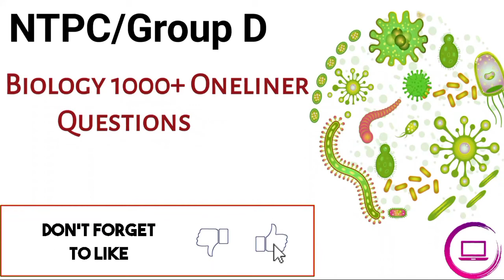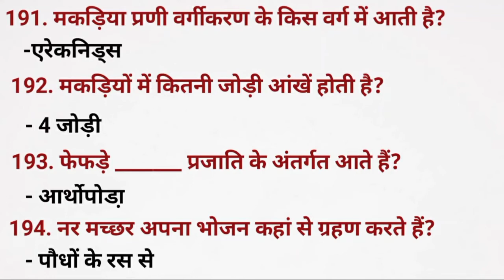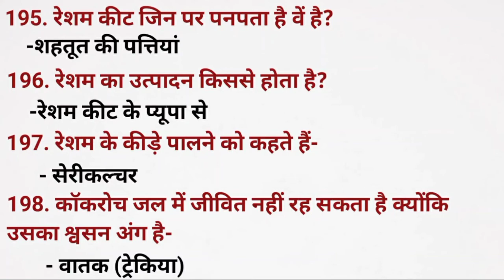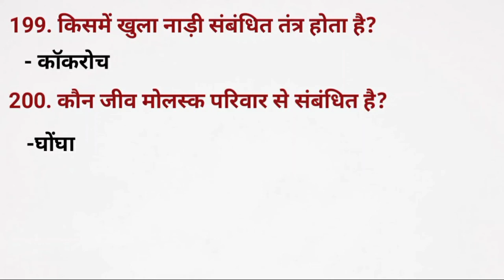#8 Previous Year || NTPC/Group-D General Science Questions||Oneliner Biology Questions